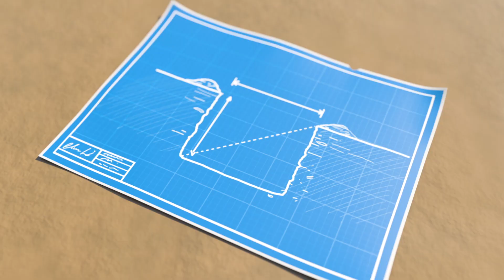のりもののおとのうた | 童謡 | こどものうた | LBBジュニア